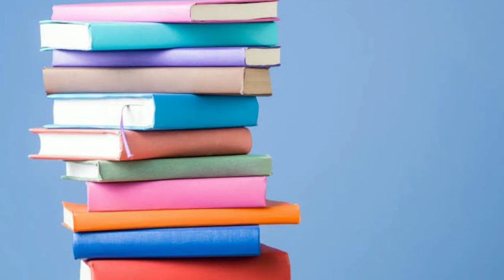EX CEO JEFF BEZOS LIFE STORY | AMAZON | TAMIL | SK INFO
HELLO GUYS,
I AM SABARI KARTHIK
IN THIS VIDEO WE ARE GOING TO SEE
ABOUT THE EX CEO OF JEFF BEZOS
LIFE STORY OF JEFF BEZOS
FOUNDER OF AMAZON
IN TAMIL
THIS IS THE CHANNEL THAT GIVES MANY INFORMATION TO YOU
KEEP FOLLOW THE CHANNEL
FOLLOW ME IN TWITTER & INSTAGRAM
IF YOU LIKE THE VIDEO
DO LIKE,
BAI.